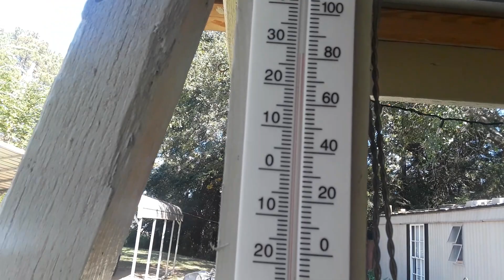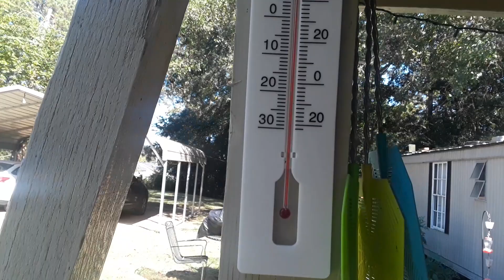DON'T NEED A THING